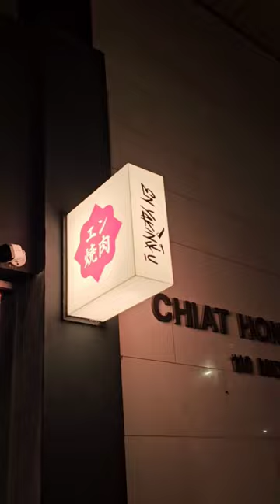Sake Heaven. En Yakiniku unveils an exciting dining experience.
En Yakiniku @enyakinikusg unveils an exciting dining experience.

Immerse yourself in the unique culinary fusion of Sake Heaven, where superior broth and sake steam a delightful selection of seafood and fish over charcoal, creating a mouthwatering Japanese congee at the bottom. To enhance the experience, the meal is elevated with a serving of Wagyu shabu shabu.

Additionally, dive into the Sizzling Yakiniku adventure, savouring premium cuts like A4, A5 Wagyu and new Yakiniku delights:

Temari Gyutan: Fusion of seasoned rice balls wrapped in thinly sliced Wagyu beef tongue with spring onions.

Wagyu Ochazuke: Classic comfort with hot green tea poured over thinly sliced Wagyu beef on steamed rice.

Thin Sliced A5 Wagyu with Japanese Raw Egg and Truffle: Luxurious blend for an unforgettable taste.

Special Cuts of the Day: Daily surprises featuring the finest cuts and culinary delights.

Location: En Yakiniku, 112 Middle Rd, #01-00A Midland House, Singapore 188970